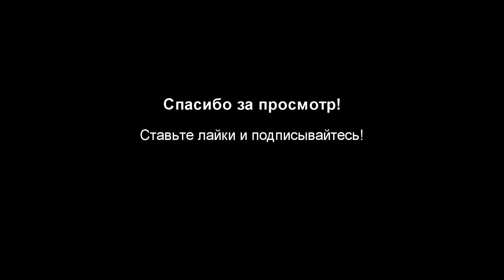Дизайн арки из гипсокартона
Гипсокартонов! Все об изделиях из гипсокартона!
В данном видео представлены варианты оформления и дизайн арки из гипсокартона.

Автор - Дмитрий Ваховский.